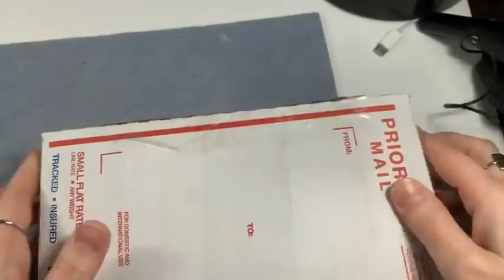First Design Shenanigans - Stump the Designer Challenge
Watch & learn how to design...I am opening a box full of beads & components, sent by a friend, & have to design & make on the fly with the contents of the box.

This is a replay of a Facebook Live video that originally aired on 3/04/2021.
This is the raw video and has not been edited for time or content. Please feel free to fast forward to the project if you want to skip the chat.